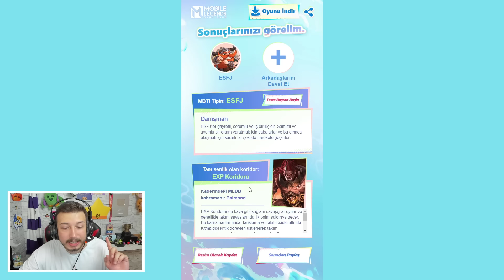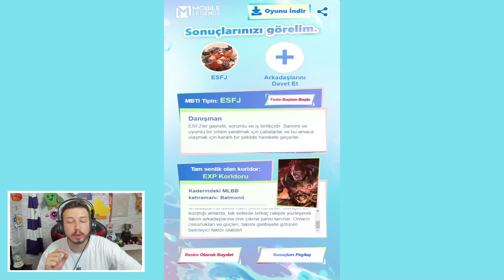ÜCRETSİZ KOSTÜM VEREN 2 LİNK🎁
Ben Fuat; Brawl Stars da Ücretsiz Kostüm Veren 2 Link. Güzel ve eğlence li ve komik bir video oldu iyi seyirler.